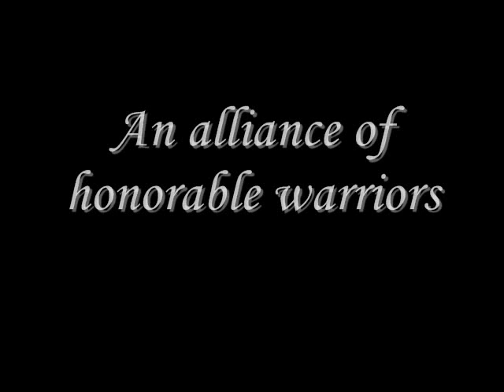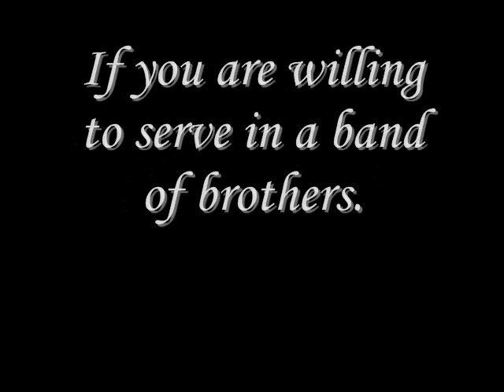TOP recruitment video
The Order of the Paradox recruitment video.